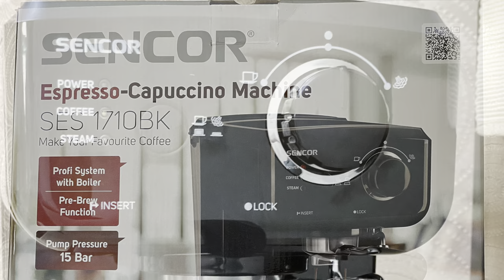Sencor SES 1710BK Espresso - Capuccino Machine